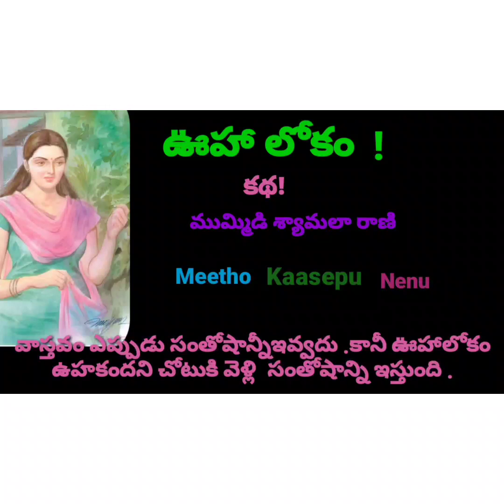ఊహా లోకం! Uha Lokam శాంత కథ :1 # Beautiful story#telugu audio story .Meetho Kaasepu Nenu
వాస్తవం ఎప్పుడు సంతోషాన్నీఇవ్వదు .కానీ ఊహాలోకం ఉహకందని చోటుకి వెళ్లి  సంతోషాన్ని ఇస్తుంది .